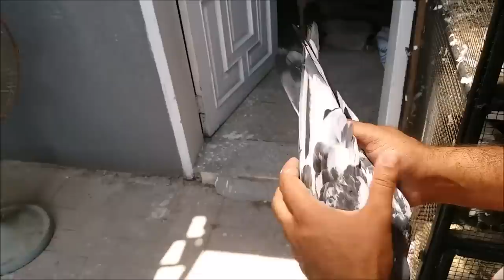Ferozpori Kabootar [ Hashim Mahmood Pigeons ]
Ferozpori kabotar ki phchan